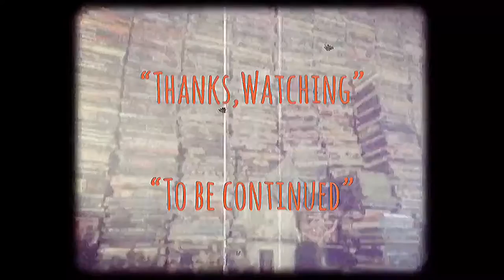| แซมมวลเอลแนะนำ | อาร์มาเกดดอนวันโลกาวินาศ | ARMAGEDDON-1998 | MOOHAM Bros.TH.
-แสบ
-sabsamuel
-sabsamuelkhamphiman

อาร์มาเกดดอน วันโลกาวินาศ(ARMAGEDDON)
ภาพยนตร์แนว ‧ ไซไฟ/แอ๊กชั่น/หายนะ

อาร์มาเก็ดดอน วันโลกาวินาศ ชื่อภาษาไทยของภาพยนตร์ฮอลลีวู้ดฟอร์มใหญ่แห่งปี ค.ศ. 1998 เรื่อง Armageddon นำแสดงโดย บรูซ วิลลิส, ลิฟ ไทเลอร์, เบน แอฟเฟล็ก, โอเวน วิลสัน, บิลลี่ บ็อบ ทอร์นตัน, ไมเคิล คลาร์ก ดันแคน, สตีฟ บูเซมี กำกับการแสดงโดย ไมเคิล เบย์ อำนวยการสร้างโดย เจอร์รี่ บรัคไฮเมอร์
วันที่ออกฉาย: 30 มิถุนายน 2541 (อเมริกา)
ผู้กำกับ: ไมเคิล เบย์
เพลงเด่น: I Don't Want to Miss a Thing
ทุนสร้าง: 140 ล้านดอลลาร์สหรัฐ
ประพันธ์ดนตรีโดย: แฮร์รี เกร็กสัน วิลเลียมส์, เทรเวอร์ ราบิน